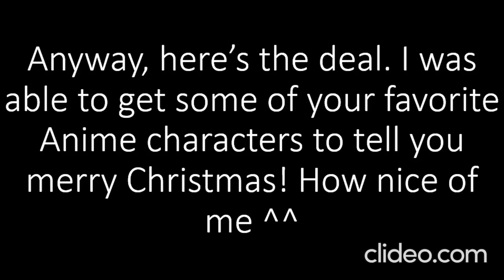Anime Characters Wish You a Merry Christmas! (My Hero Edition)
Merry Christmas you My Hero Academia fans!!! This goes out to you!